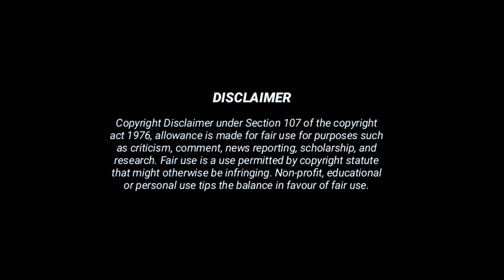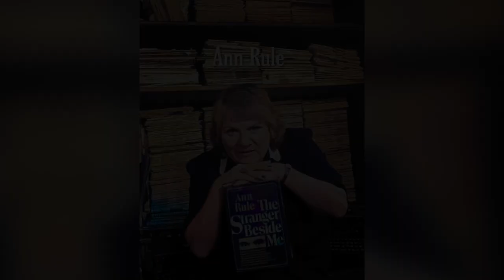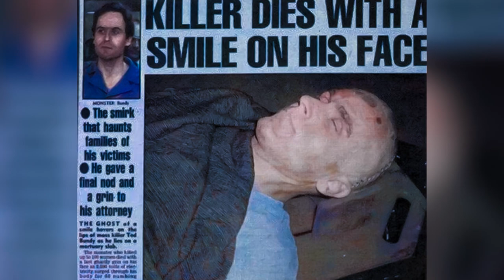Ted Bundy: The Disturbing Facts of The World Most Wicked Serial Killer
Ted Bundy does not seem to match the profile of a "typical" serial murderer.

Bundy came to prominence in Washington state politics after graduating from college with a bachelor's degree in psychology and enrolling in law school. He is good looking, clever, and personable. It was a combination that won him the hearts of his female pals.

His cleverness and charisma, however, pulled in his unsuspecting target and exposed him for the merciless monster he actually was. Bundy kidnapped, bludgeoned, and killed at least 20 women during a four-year period in the 1970s, with many more likely dying at his hands.

Bundy may not have looked the part, but by the conclusion of his reign of terror, his name had come to represent the worst of the misfits who appear to strike at random and leave a path of destroyed lives.

Chapters:

0:00 Intro

1:00 Early Life

2:21 College Life & The Start of Terror

4:15 Moving to Utah

6:42  Trials & Prison Escapes

8: 47 The Uncover of All Killings

ETH Wallet: 0x3d6395175fc4b6165d5064708e9ce51a9c3a6a6e

My NFT Collection is Available on OpenSea!

I am sending you 1π! Pi is a new digital currency developed by Stanford PhDs, with over 23 million members worldwide. and use my username (thepimining) as your invitation code.

Please send me an email if you have any issues with the content used in this channel at or if you discover something that belongs to you before claiming it on YouTube; I have worked so hard on this channel and I can't start it all over again. Thank you for your consideration.

criminal biography,roughfig,dark archive,criminal biography,crime and punishment,the chronology of the committed crime,Vladimir Putin,Russia,most influential figures,most powerful countries,global political influence,military capabilities,Soviet Union,Mariupol,Moscow,Crimea,Viacheslav Chaus,Kremlin,Dmitry Peskov, chronology, crime documentaries, crime and punishment, crime and investigation, crime analyst, real crime story, crime news, criminal minds, criminal justice, most notorious criminal, most hated criminal, underrated criminal, most sadistic criminal, top 10 criminal in the world, ted bundy interview dr phil,Fakta2 MENGEJUTKAN dari KEJ4Mnya TED BUNDY!! | NERROR,Wawancara Terakhir Ted Bundy Sang Pembunuh Berantai Sebelum Di Eksekusi Mati,Ted Bundy- Documentary (New),How They Caught Serial Killer Ted Bundy,Ted Bundy | Serial Killer Paling Terkenal Di Dunia!..,Raw unedited full Ted Bundy indictment reading,Ted Bundy’s former girlfriend,her daughter recall their lives with him,Ted Bundy's Creepy Methods for Luring in His Victims,The Infographics Show